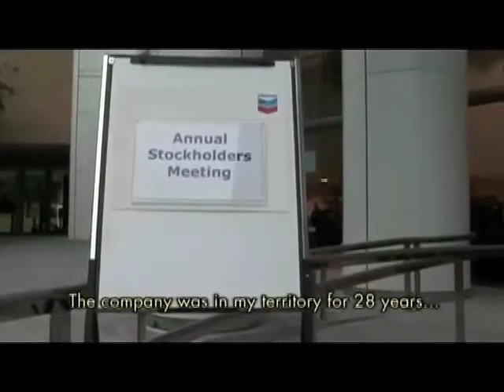EC340: La caretucada de la semana de Fernando Santos